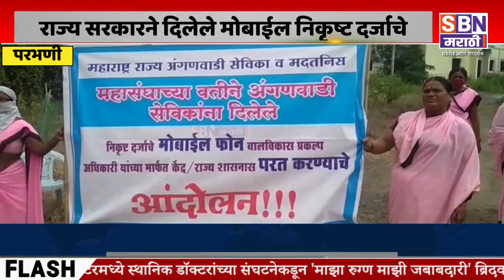Parbhani | परभणीत अंगणवाडी सेविकांनी सर्व जुने मोबाईल परत देऊन केले आंदोलन.@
राज्य सरकारने दिलेले मोबाईल निकृष्ट दर्जाचे असल्याने परभणीत अंगणवाडी सेविकांनी सर्व जुने मोबाईल परत देऊन केले आंदोलन.@